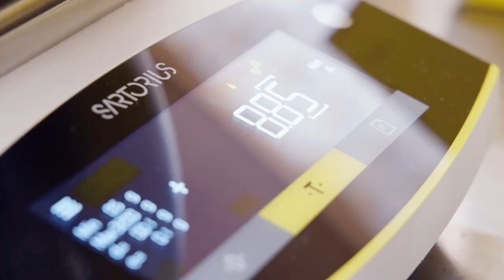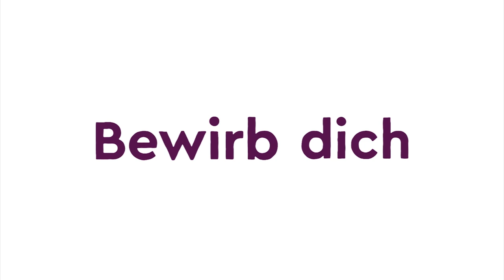Einblick in den Alltag als Drogist/in EFZ - Drogerie zum Chrüterhüsli AG | Lehrstellenvideo | Yousty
Ein Einblick in den Alltag einer Lehrstelle bei der Drogerie zum Chrüterhüsli AG in Basel BS als Drogist/in EFZ

In diesem Video erfahrt ihr alles, was ihr rund um die Ausbildung als Drogist/in EFZ wissen müsst. Vermittelt wird euch dieser Einblick von den vier Lernenden Annika, Allegra, Timmo und Seraina.

Die Drogerie zum Chrüterhüsli AG in eigenen Worten: «Die Drogerie zum Chrüterhüsli AG bietet engagierten Jugendlichen eine fundierte Berufsausbildung als Drogist*in EFZ – starte mit uns in die Zukunft.»

Ihr wollt mehr über eine Ausbildung bei der Drogerie zum Chrüterhüsli AG erfahren? Hier gibt es mehr Informationen: Das Besondere an yousty.ch ist, dass du neben allen wichtigen Informationen und Tipps zu den Berufen, freien Lehrstellen und dem Bewerbungsprozess Einblicke in ein Unternehmen bekommst. Bei Yousty kannst du online schnuppern!